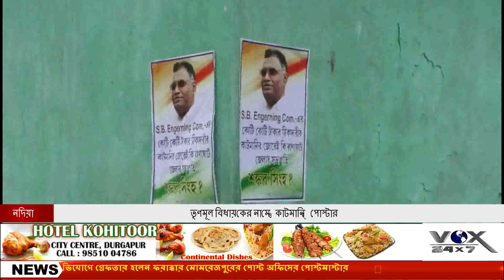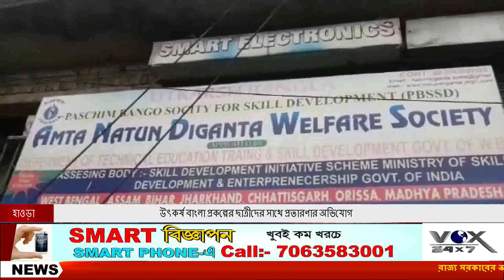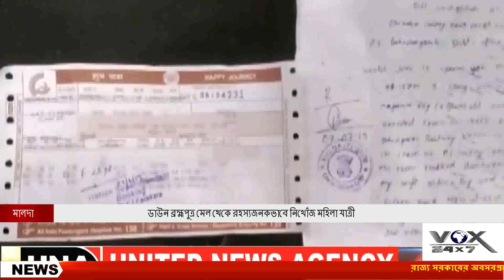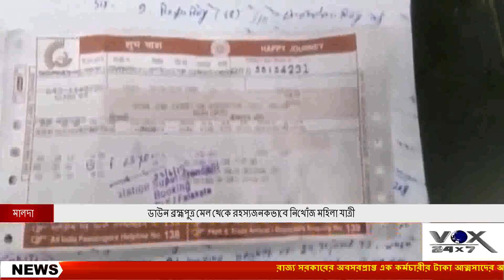TOP STORY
VOX24x7